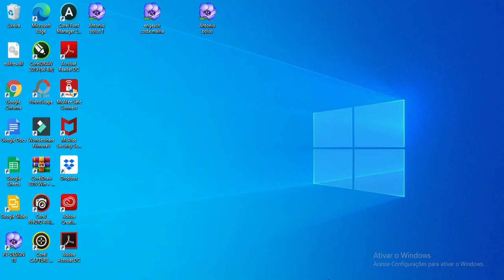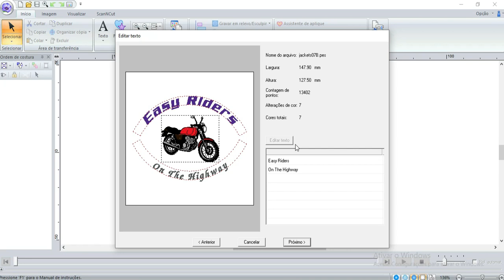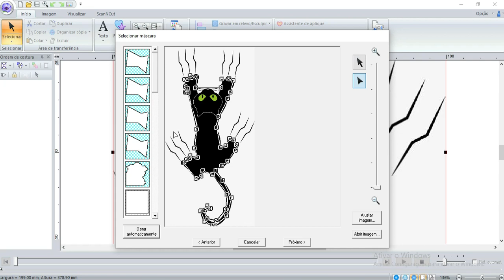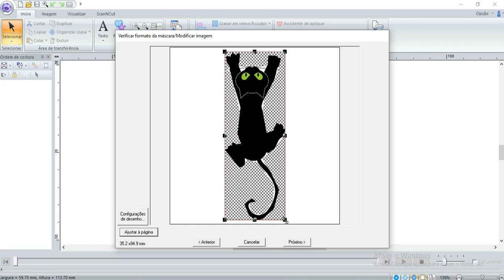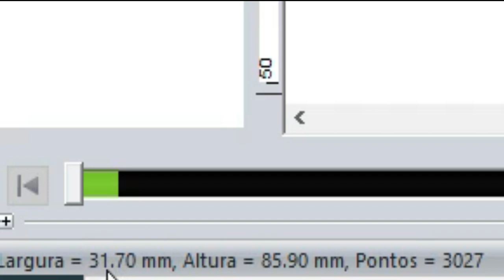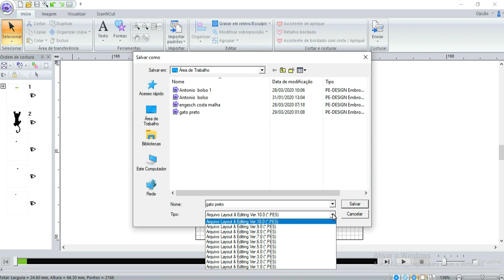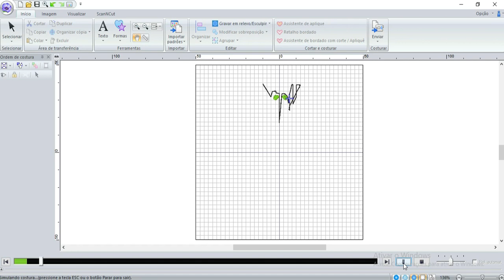SEGUNDO VIDEO FAZENDO MATRIZ DE BORDADO NA PE DESIGN 10